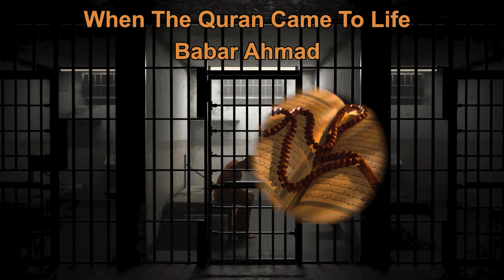Ep 9: A Dream About Glory - When The Quran Came To Life Series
Years had gone by and I was wasting away... I was a prison cleaner.. I thought there was so much I could be doing outside... Then I saw a dream...

My name is Babar Ahmad. I spent 11 years in prison from 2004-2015 in two countries, the UK and the US.

Ten of those years were without trial so I did not know when, or if, I may ever be released.

Six of those years were in isolation, including two years in complete solitary confinement.

During my years in prison, Allah inspired me with hope through the Quran. Sometimes He would show me verses of the Quran in my dreams. Sometimes it would be via something another prisoner told me.

Every night before I went to sleep I would close my eyes and open the Quran at random and put my finger on a page. Wherever my finger would land I would understand to be the message Allah wanted to give me at that particular moment.

Scholars said that if you want to talk to Allah, make salah (pray) and if you want Allah to talk to you, recite the Quran.

Join me this Ramadan for a series of short stories of hope inspired by the Quran in prison.